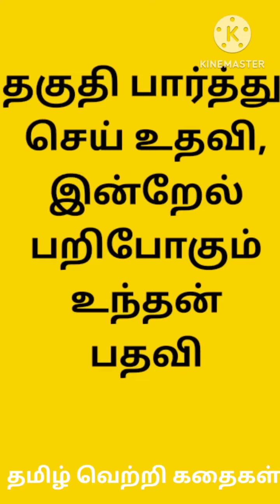நீ உதவி செய்தவர்கள், உன் காலை வாரி விடுகிறார்களா?@தமிழ்வெற்றிகதைகள்# shorts#1minutestory#moralstory